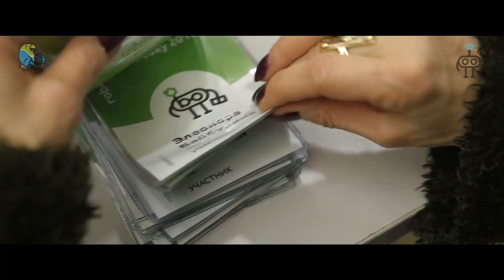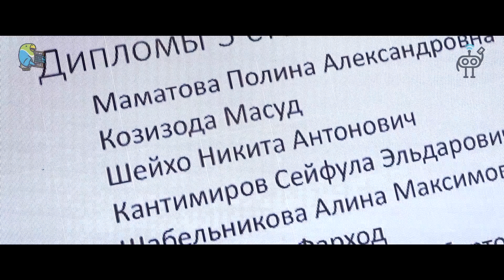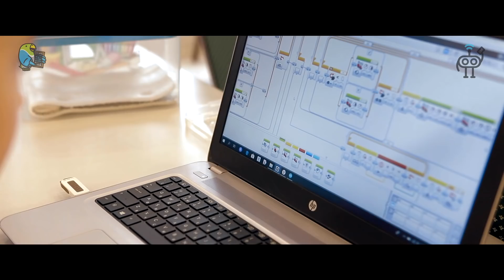Чемпионат по ментальной арифметике и STEM-образованию - 2018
3-4 ноября прошёл Международный чемпионат по ментальной арифметике «Абакус» и STEM-образованию «RoboLiga World» в г. Москва
За 2 дня в Чемпионате приняло участие 600 самых талантливых детей, а также 400 гостей, родителей и партнеров Абакус & Robooky. Чемпионат вошёл в историю олимпийского движения: за 36 мин было решено 34560 арифметических примеров, за 3 часа построено «с нуля» 3 машины Голдберга, запущено 27 свободнолетающих планёров и  программировано около 80 гражданских роботов.
P.S. 9 марта приглашаем учеников, родителей и партнеров Абакус-центра и Школы Robooky в г.Санкт-Петербург на Международный чемпионат Абакус | Robooky -2019. Регистрация открыта до 11 февраля! Подробности